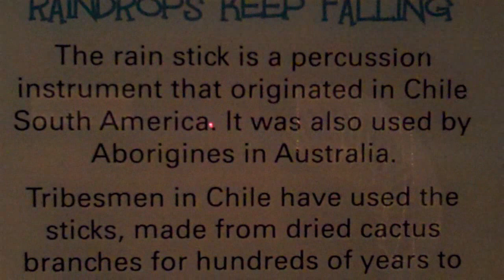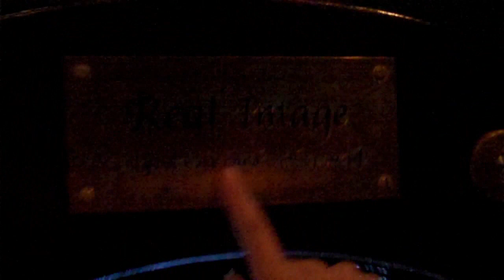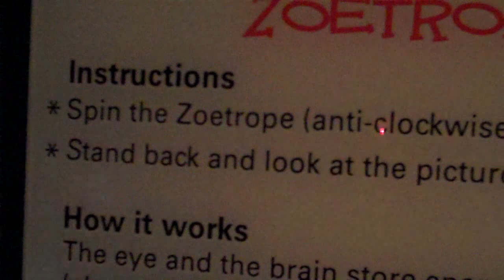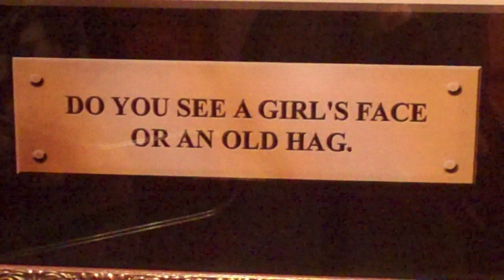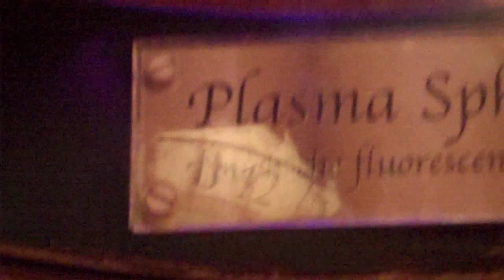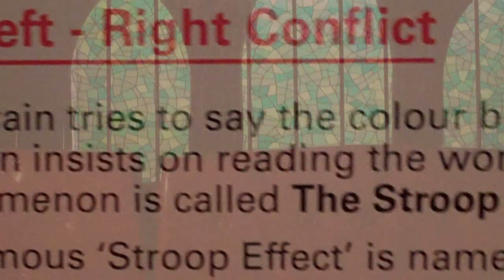Impossible (Walk Through & On Ride) At Pleasure Beach Blackpool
Open your mind & enter the exploratorium where nothing is impossible! Where the impossible meets the improbable, the laws of nature are defied & your whole world's turned upside down.

© TO AltonTowersChild 2010 - Feel free to use this video for any use whatsoever by either downloading this video or clicking the "Remix this video!" button (on the right) to edit it using the free YouTube video editor.